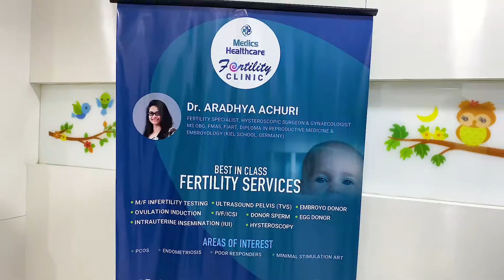Dr. Aradhya Achuri Speaks on IVF & Fertility | Medics Healthcare | Beaconway Films | Sanju Hinge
Beacon way Films, Creatives, Ad Film’s, Social Media Marketing, Web Series, Feature Films